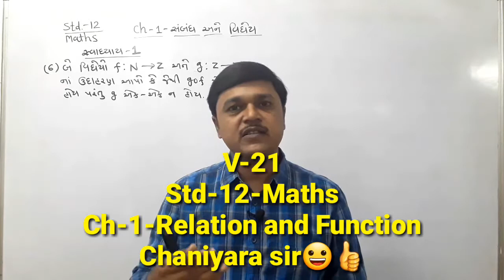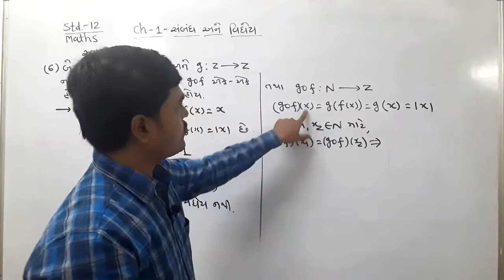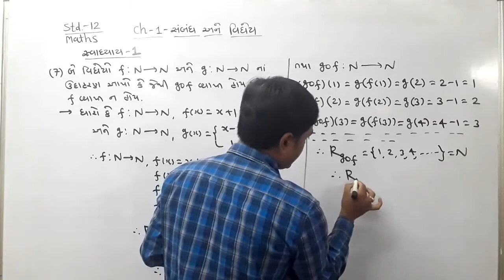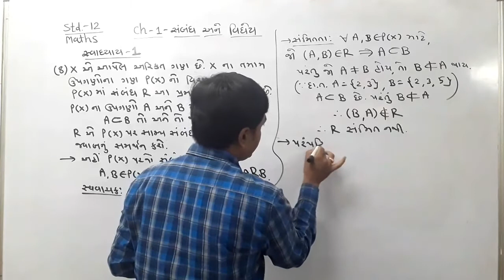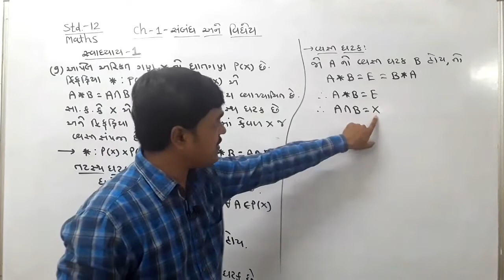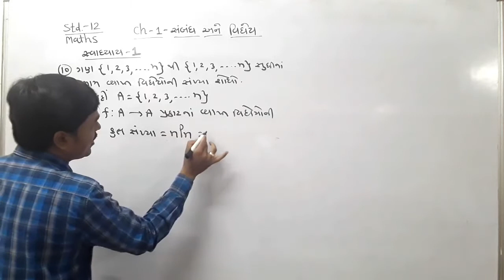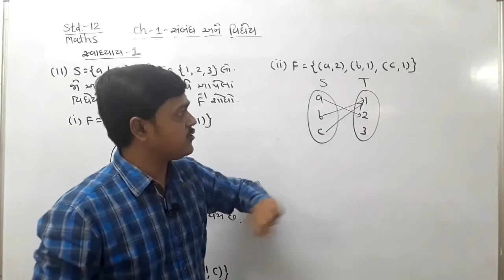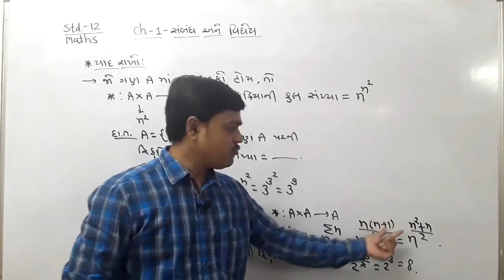V-21//Std-12//Maths//Ch-1-Relation and Function//gujarati medium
by Chaniyara sir